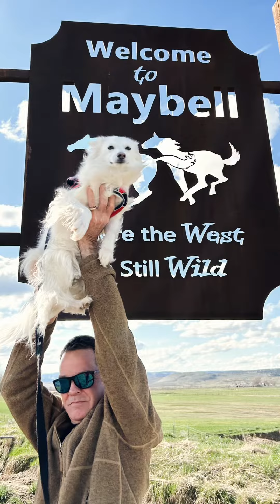Road trip to Sand Wash Basin